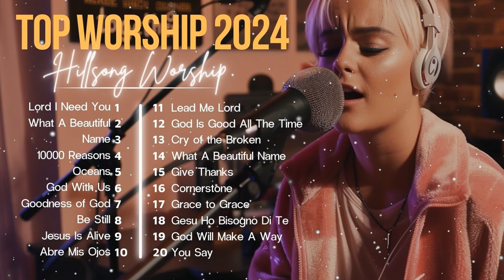Top Praise and Worship Songs 2023 Playlist 2 Hour Nonstop Christian Music Worship 13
Lift your hands high for Top Christian Anthems 2024! Join the vibrant worship experience with Hillsong, featuring the chart-topping "Goodness of God" and other faith-renewing anthems. Immerse yourself in uplifting melodies, inspiring lyrics, and a powerful message of hope and joy.

This video features:

Electrifying Christian anthems for 2024
Heartfelt lyrics that ignite faith and celebration
Soul-stirring melodies by the renowned Hillsong
A spirit-filled worship journey to uplift and inspire you
Take a moment to connect with your community, sing along, and experience the power of praise and worship with these incredible songs.